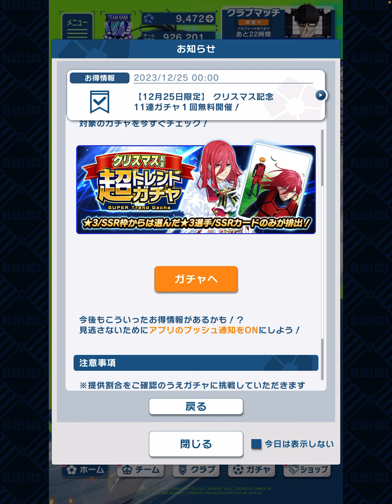【ブルーロックPWC】315 クリスマス記念超トレンドガチャ無料分引くよ！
クリスマス当日にも無料来ましたね♪

ってことで早速引いてみたわけですが…。

赤スパチャンの誘惑だけ残して

何の成果もなく終わりましたわ。

というかクリスマスプレゼントなら

☆3又はSSRチケとかの方が

みんな嬉しいんじゃないか？

11連無料だと引きが良かった人と

そうじゃない人との差が

確定チケよりデカいでしょ？

まぁ確定チケも当たり外れでかいけどw